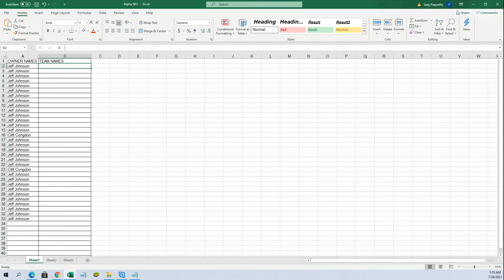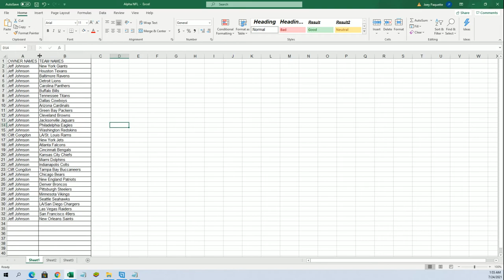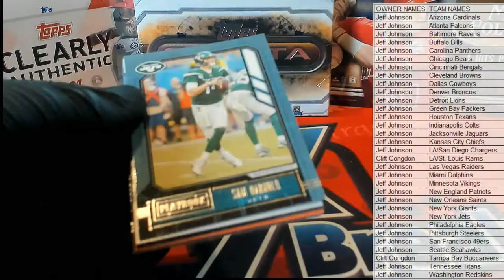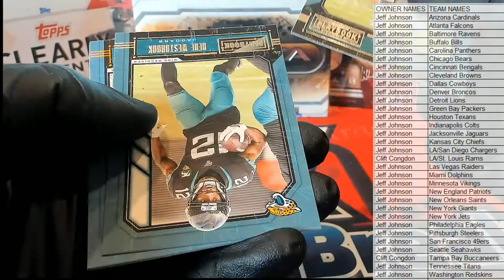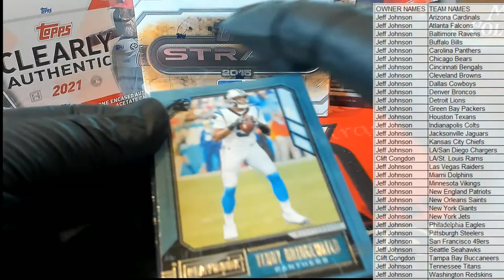2020 Panini Playbook Football Mega Box ID 20PBMEGAORANGE102